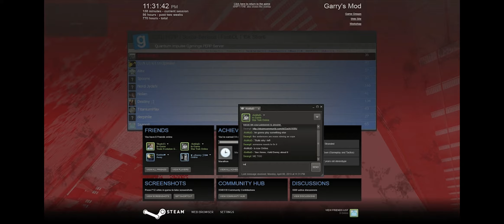Jonas and James Anderson Ban Request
For the QIG Community.